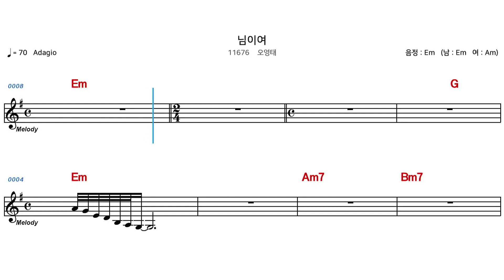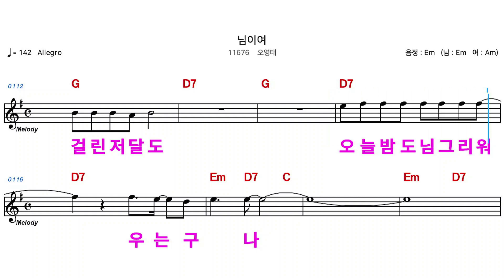(MR) 11676 님이여 - 오영태